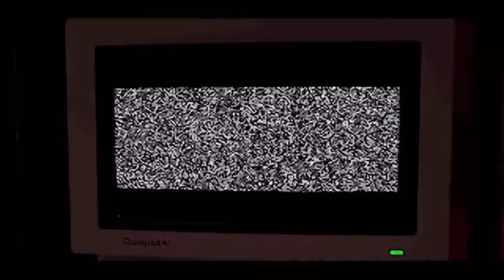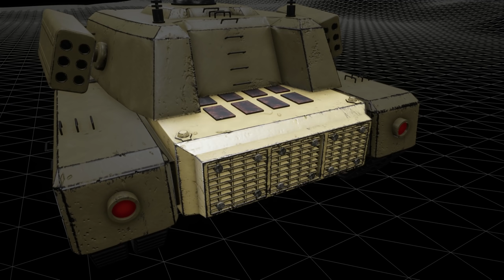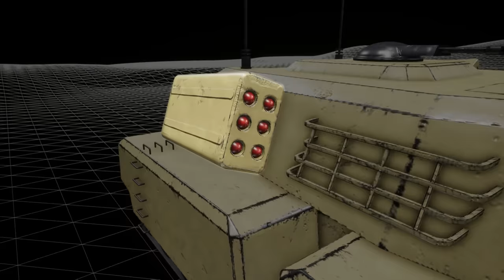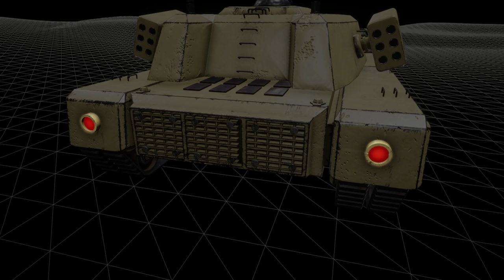Mammoth Tank - Command and Conquer - Tiberium Lore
Taking a detailed look at one of the most iconic vehicles in the Tiberium timeline of Command and Conquer, the Mammoth Tank. Timestamps, corrections and/or clarifications posted below.

Corrections/Clarifications:
1) In Tiberian Sun, there is a side mission in the Nod Campaign called "Blackout." During this mission, there is an island in the northwest part of the map that has an abandoned GDI base with 3 Mammoth tanks that the Nod player can use if they manage to get to the island.

2) Concerning the Harkonnen Devastator tank from Westwood's Dune games. I know that the Devastator predates the Mammoth Tank, as it was first seen in the game Dune 2 which was released in 1992 and the first CnC was released in 1995. I wanted to include a brief mention of the Devastator without it completely taking away from the primary topic of the video, which of course was the Mammoth Tank. So putting it at the end of the video in the "Legacy" chapter was the only place that seemed to make sense, even if technically it's the opposite; with the Mammoth being the legacy of the Devastator.

Timestamps:
00:00 Intro and Prologue
01:14 Soviet Origins
08:49 Mammoth Mark I
16:47 Mark I Retirement
19:35 Mammoth Resurgent
26:00 MARV
31:09 Legacy and Outro

Footage and some images and/or concept art are from Command and Conquer video game series which is the property of Electronic Arts. Other images and art might be used from other sources and all rights to those belong to their respective authors. Video animations, voiced dialogue and editing are made by myself.